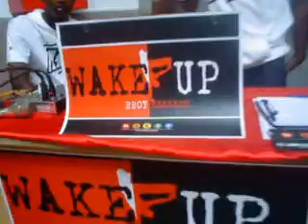Mauritius Street dance Contest - Wake Up BBoying Session 1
WUBB SESSION is a mauritian bboying contest created by WU TEAM to promote bboying culture together with the HipHop culture in mauritius..This event was done SAT 27nov2010 as from 15hr at Orchard Center Quatre Bornes.

Wake Up Session est un événement de danse de rue créé en 2010 qui a introduit une plateforme de duel de danse (battle dance) régulière à l’Ile Maurice, avec plus de 50 événements organisés jusqu’à présent. Les événements sont toujours gratuits et tous les artistes se sont toujours portés volontaires pour aider à maintenir cette plateforme aussi souvent que possible afin de promouvoir la culture de la rue dans l’ile ainsi que ses valeurs attachés.

Plusieurs catégories de duels de danses sont proposés durant la Wake Up Session:

1.BBoying – Breakdance
2.Debout – All Style Hip Hop dance
3.Dancehall
4.Afro

Nos concours se déroulent comme un tournoi (Qualification- ¼ – Semi – Final) en 1vs1, 2vs2 ou en équipe vs équipe, où les qualifications jusqu’au phase finale sont toutes effectuées le même jour.